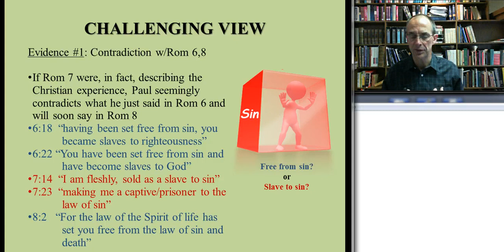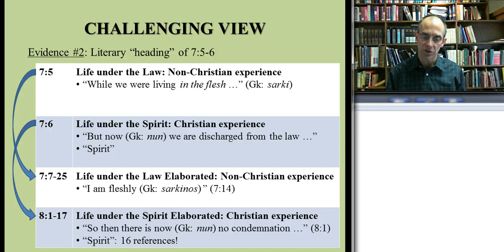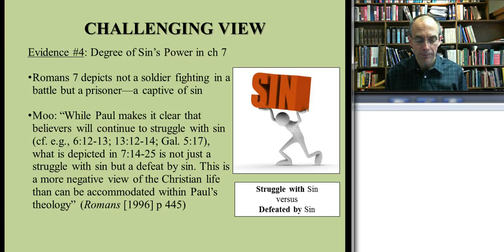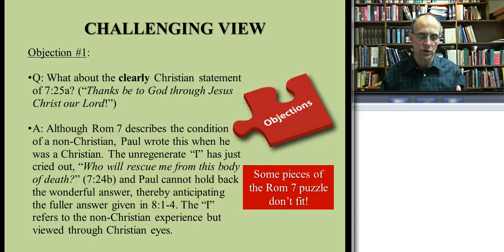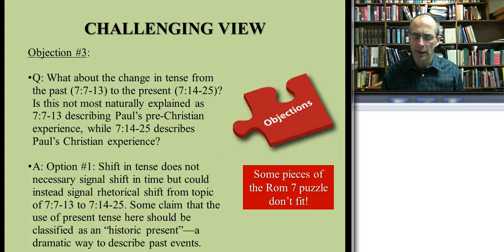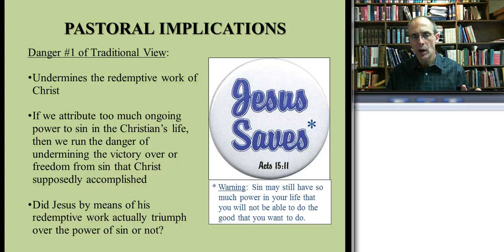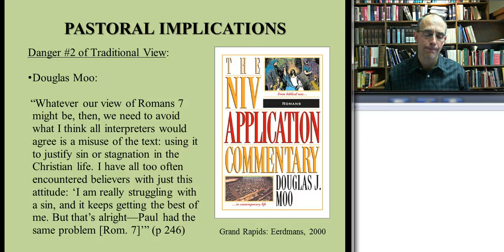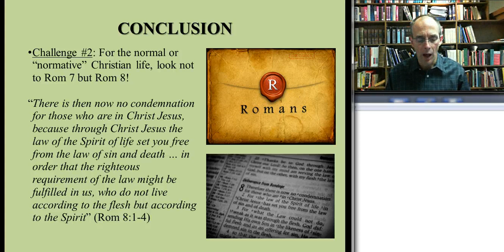Who Am I? The Identity of 'I' in Romans 7 - Part 2 - Jeff Weima